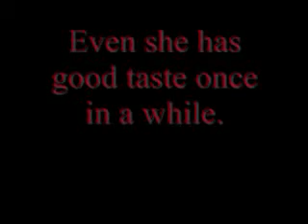(Young) Madonna Describes Her Hankster Experience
A young Madonna gives us a visual description of how her Hankster Experience came about.